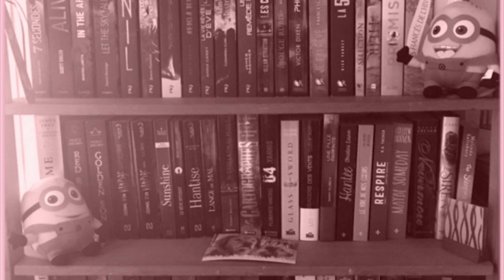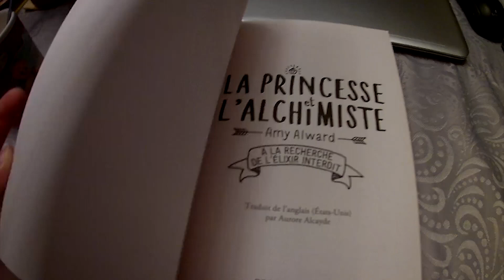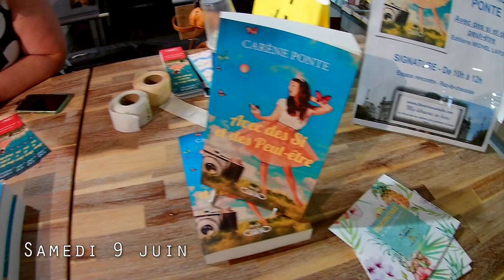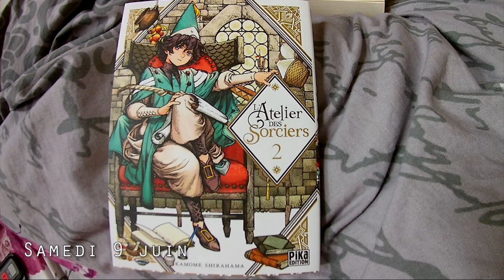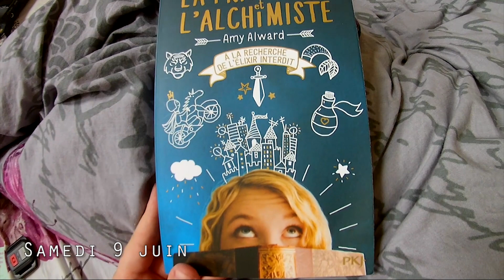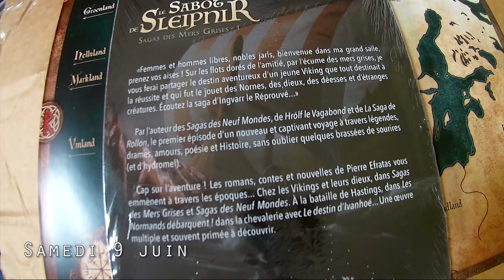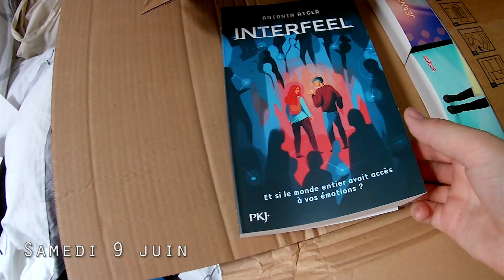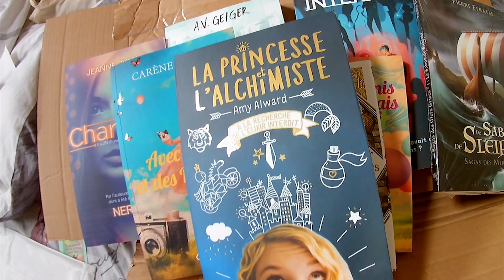Weekly Vlog #1 : Dédicace Carène Ponte, unboxing et ma lecture de La princesse et l'alchimiste !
Livres évoqués  :
- La princesse et l'alchimiste
- Avec des si et des peut être
- Tu as promis que tu vivrais pour moi
- Saga des mers grises

SUIVEZ-MOI !

VibrationLitteraire
5 rue Jean Moulin
80000 Amiens
France